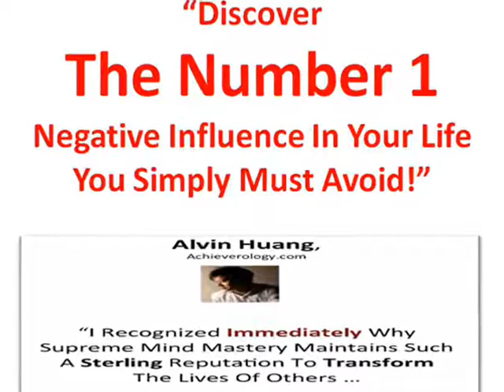Supreme Mind Mastery Review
(Click link above to access the complete Supreme Mind Mastery Review)

Simon Stanley developed the Supreme Mind Mastery program to get out of the drudgery of his 9-5 work routine. Its a common enough story where people aspire to get out of the 9-5 and create their own life - many don't achieve it though.

Supreme Mind Mastery is a compete program with numerous additional bonuses and some great information that will help you get a much better understanding and appreciation of where you are at right now and where you need to go from here.

The full review can be seen on the link at the top of the description box page.